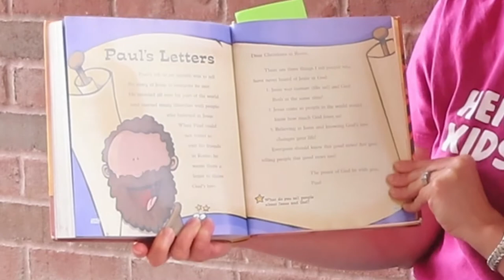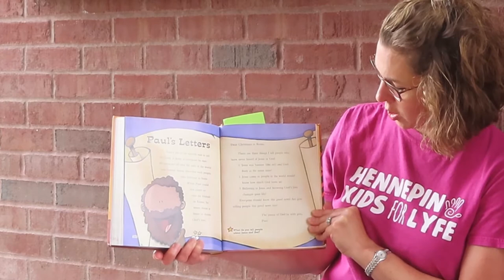Sunday School 7 12 20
Sunday School of the week